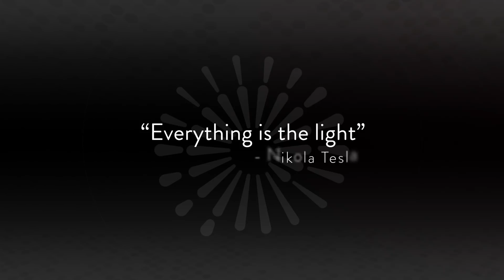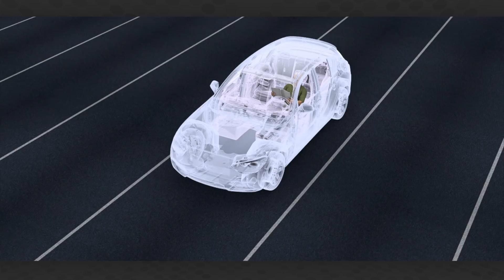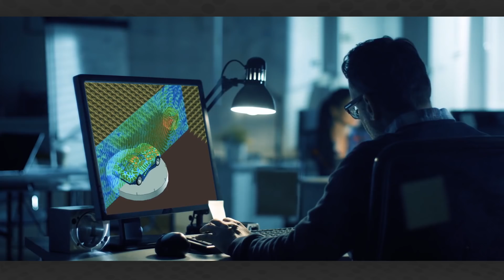Driving the Autonomous Revolution: ANSYS and OPTIS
ANSYS, the leader in engineering simulation solutions, has acquired optical simulation leader OPTIS. By adding OPTIS solutions into the ANSYS portfolio, ANSYS now has the industry's most comprehensive solution for simulating autonomous vehicles.